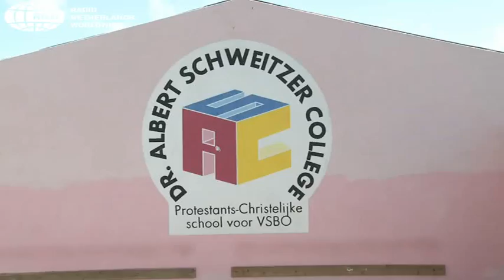Robo di koper na Albert Schweitzer College vsbo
Awe Albert Schweitzer College vsbo a habri atrobe. Djaluna i djamars e skol tabata será despues ku den anochi di djasabra pa djadumingu delinkuentenan a bai ku tubunan di koper di tantu awa i gas. Ku alma i kurpa a traha pa reemplasá tur tubu ku pipa di plèstik.